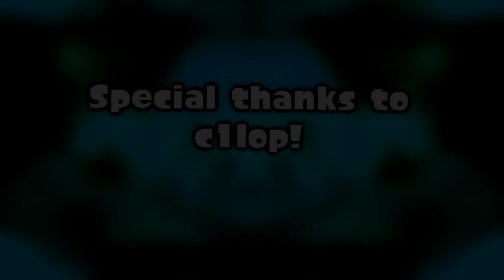Undertale Last Breath Remix - Enigmatic Encounter Phase 3 (Undertale AU)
First remix of the new year! Hope you enjoy